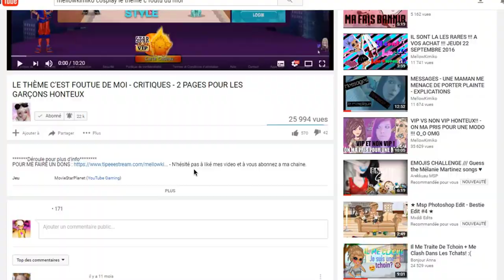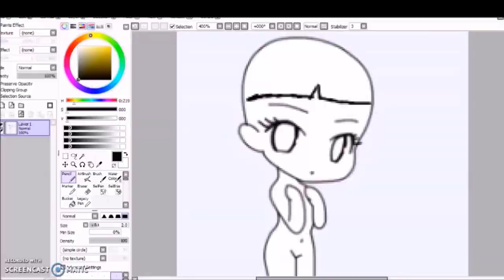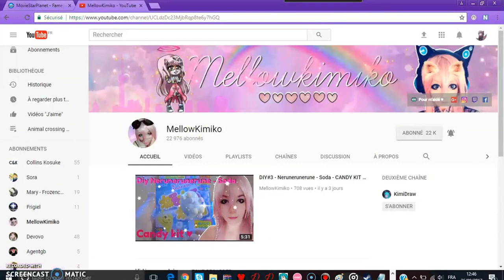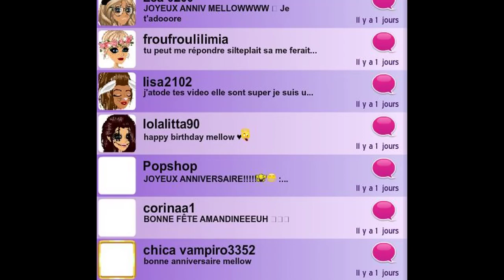UN GRAND MERCI.♥ 23.000 POULETS !! ♥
LES QUESTIONS QUI REVIENNENT SOUVENT :
Prénom : Amandine
âges : 19 ans
logiciel de capture video : camtasia studio ou Caméra panasonic
logiciel de montage : camtatsia studio, sony vegas , filmora
- Msp: XxMellowPinkuxX
- msp : x kita x
- msp : littlemellowkimiko

- skype: x-missdidoune-x